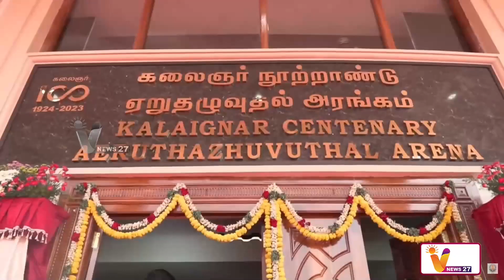கலைஞர் நூற்றாண்டு ஏறுதழுவுதல் அரங்கில் ஜல்லிக்கட்டு | Jallikattu Opening